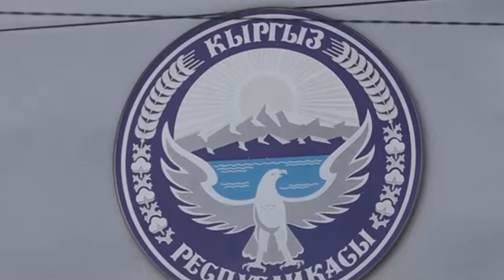Бишкекте ПИЯЗДЫН баасы 100 сомдон жогорулашы мүмкүн. Буга эмне СЕБЕП?\\ ПЕНСИЯ жогорулады.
Айыл чарба министрлиги Евразия экономикалык биримдигине кирбеген мамлекеттерге пиязды экспорттоого убактылуу тыюу салууну сунуштоодо. «Кыргыз Республикасынан айыл чарба товарларынын айрым түрлөрүн ташып чыгууга (экспорттоого) убактылуу тыюу салуу жөнүндө» министрлер кабинетинин токтомуна тиешелүү түзөтүүлөрдү департамент коомдук талкууга койду.